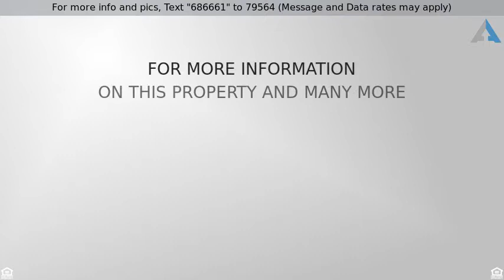Priced at $199,900 - 208 CHRISTOS COURT, GLEN BURNIE, MD 21061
Row/Townhouse - GLEN BURNIE, MD

Rarely Available and Ready to Move-In Townhome in Ferndale Gardens! Spacious 3 bedroom, 1.5 bath, Featuring Large Living Room and Separate Dining Room.  Upgraded Appliances and Privacy Fence in Rear! Priced to Sell!!